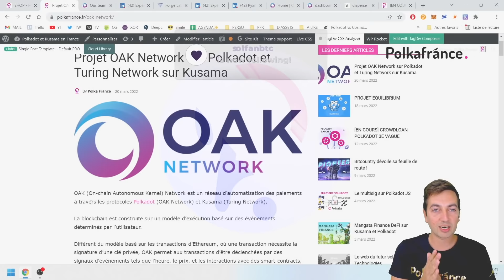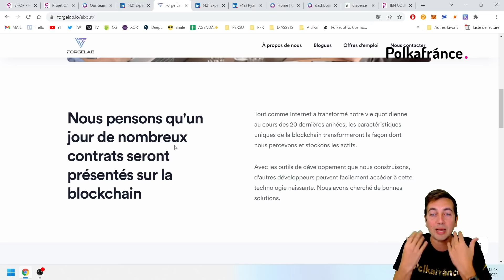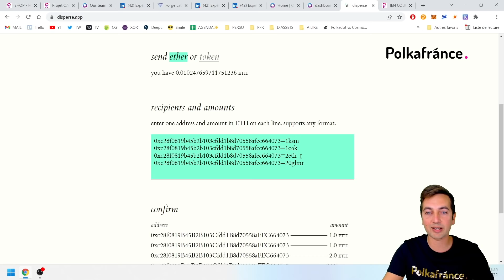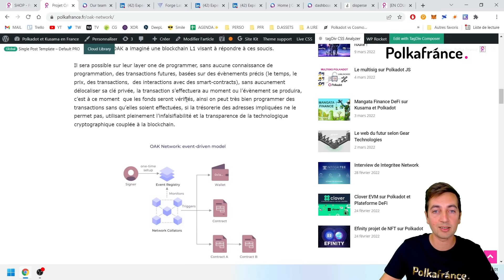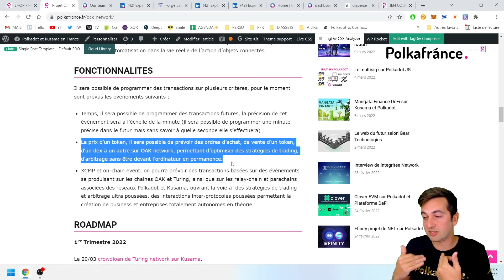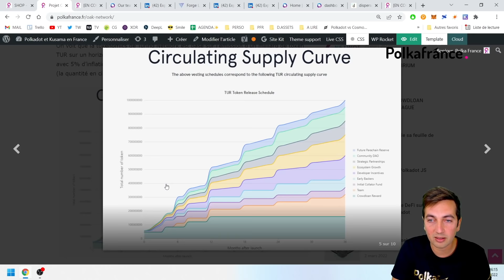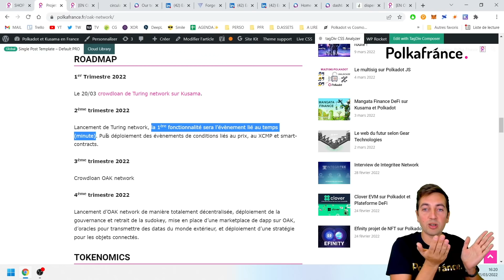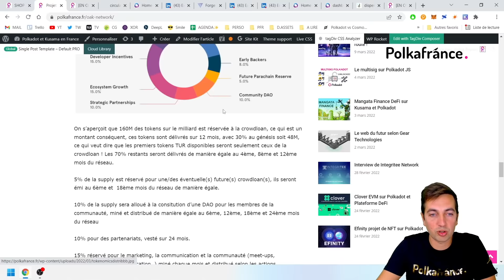OAK NETWORK ET TURING NETWORK : l'automatisation pour le grand public ! 🤖🤖🤖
🔖 Participer à la crowdloan de OAK Network

0:00 - Annonce SHOP Polkafrance 😃
2:55 - Le projet OAK Network
4:50 - La team OAK Network
10:52 - Le projet OAK Network
11:30 - Envoyer des tokens à plusieurs adresses
15:20 - Transfert de tokens avec scénarios
16:50 - Stratégie de trading
19:30 - Problématique actuelle
24:40 - Fonctionnalités
31:00 - Crowdloan Turing Network
35:28 - Inflation sur le token
37:05 - Utilisation du jeton TUR
38:10 - Roadmap
41:30 - Partner de Turing Network
42:50 - Venture Capital derrière le projet
43:26 - Token metrics du token TUR
47:10 - Conclusion

Sources
Article OAK Network